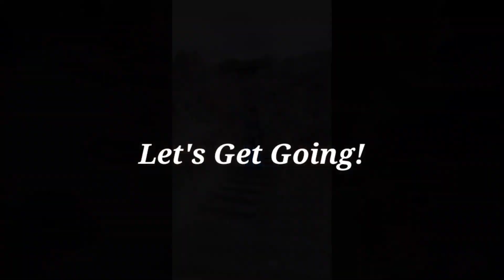Valley of Fire State Park~ Petroglyph Trail 👣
Valley of Fire State Park

Location: Nevada

Date Visted: August 23 2017

Nevedas first State Park, Valley of Fire is a dream of a park as you head out about an hour south of Las Vegas.  It has some short trails that offer a phenomenal payout! We stopped on our way to Zion and did the petroglyph trail. We happened to be the only people there. There is a visitor center,  and camping is also available. Be sure to check out the trails and see what would work best for you and make a stop.